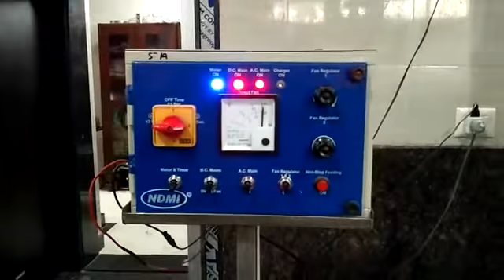Mawa Mixer cum Boiler (Fuel Biomass Pellets)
Fully SS304 Structure with High Economy .

Please find above link to our latest innovative technology . Mawa Mixer Cum Milk Boiler (120 Ltrs) just @6Kg Pellets/Hour.

The Whole Product is made from Full Stainless Steel 304,316 with SS Rivets and Nut bolts too. Not a Single nut of iron has been used.

The combustion chamber is 1600 degree Temperature resistant High Alumina  Casted with 400 Nos of Secondary Holes.

Auto Tilting Facility is also configured immediately as
Temperature reached desired point.

No heat transfer on other parts of stove body. i.e only ambient temperature exists on different other parts .

Auto fuel dispenser with level indicators providing exact data how much heating can be done with remaining fuel inside hopper.

Above all , the whole system consumes only 150 Watt of electricity with 6 Hours of DC-backup , also can be connected with solar charging.

Facility to increase or decrease the pressure of heat other than fuel consumption by separate knobs.

The company has already installed 50+ Machines in northern India and is looking for associates in other parts as well.

The products is priced @ 1,60,000/- INR with a small payback period of 5-6 Months depending upon the operational time of client.

Can be used non stop for 15-16 hours in a day without discharging the ash.

It comes with 2 Years On-Site Warranty (*Totally free)  for clients who are buying pellets from NDMI . Further just @10000/- Plus Service Tax is AMC after warranty period.